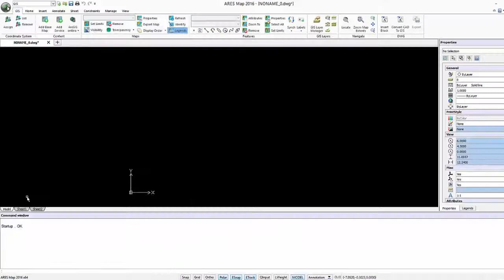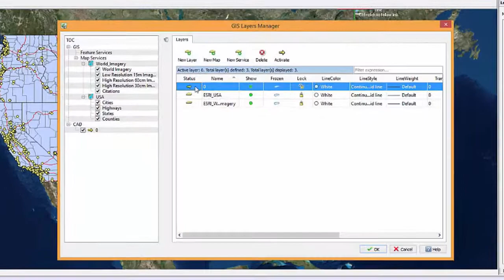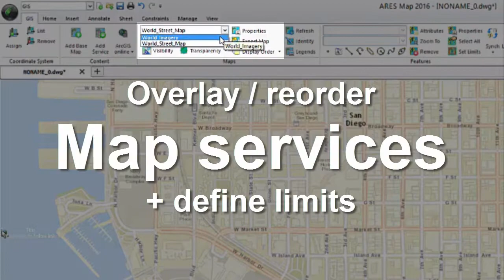ARES Map | CAD for GIS & GIS for CAD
- ARES® Map™ is a hybrid solution bringing together the intelligence of GIS contents and a full-featured dwg-based CAD system. Maps and floorplans created with ARES Map are saved natively in dwg but contain also smart GIS-enabled information associated to the entities.

+ For GIS users from Esri®, it is the perfect companion to collect and convert but also modify information from CAD drawings.

+ For CAD users, ARES Map is combining all the drafting tools to create and modify DWG drawings with ready‑to‑use maps and georeferenced information.

ARES Map is powered by ArcGIS® Online from Esri, the world leader for GIS technologies and also based on ARES Commander™, Graebert’s popular dwg-based CAD platform trusted by more than 7 million professionals.

0:00  CAD and GIS hybrid technology
0:11  GIS toolset & CAD features
0:23  Assign/ remove Coordinate systems to DWG drawing
0:35  CAD to GIS conversion
1:09  Synchronize feature services
1:21  Add/remove/overlay Base map
1:36  Add/remove Map service
1:54  Show/hide Map services
2:14  Overlay/reorder Map services & define limits
2:24  Manage transparency
2:34  Search for places on the map
2:50  Edit/update feature services
3:30  Edit GIS attributes
3:41  Labels